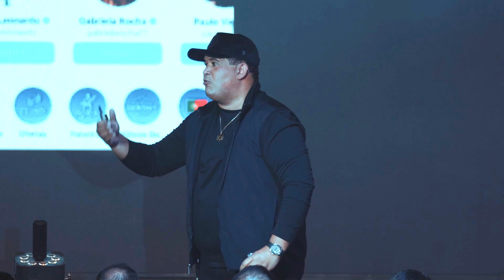QUEM É LÍDER CAMINHA SOZINHO! Bruno Avelar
Bruno Avelar - Líder caminha sozinho!